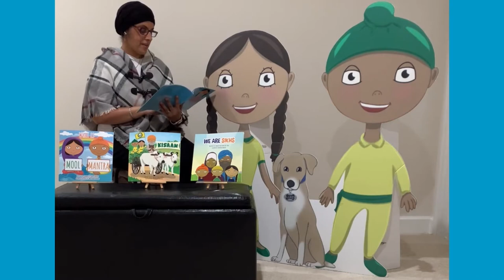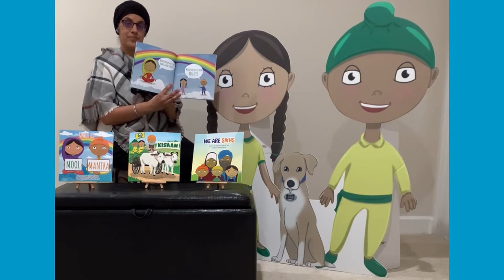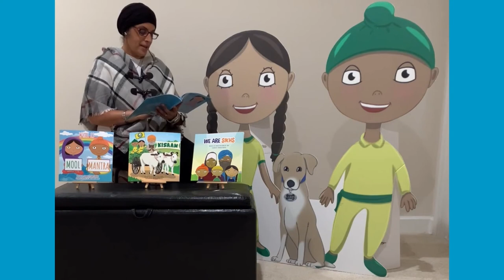What is Meditation? We Say Waheguru. by Dr. Simarjeet Kaur Sandhu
Join Dr. Simarjeet Kaur Sandhu as she teaches us about meditation with the help of her characters, Simran and Sehaj.